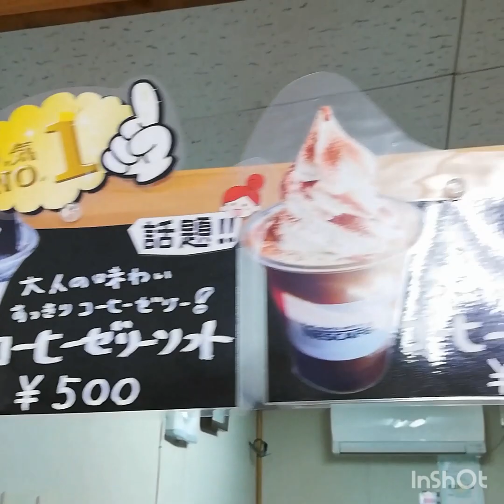KOI FISH YUMMY😊/ICE CREAM HAUS